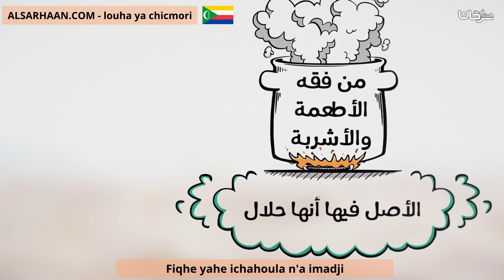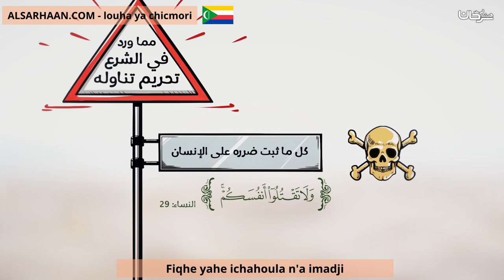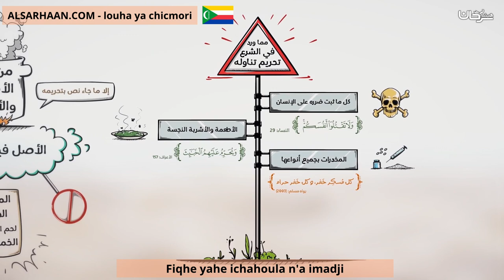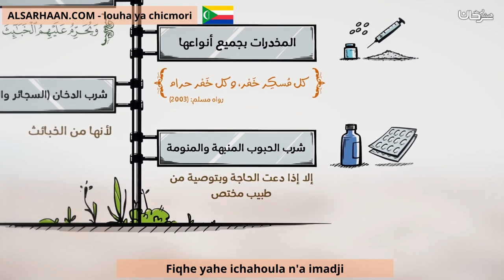Fiqhe yahe ichahoula n'a imadji - فقه الأطعمة والأشربة